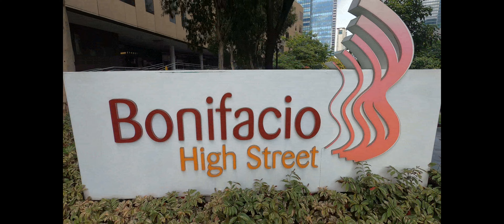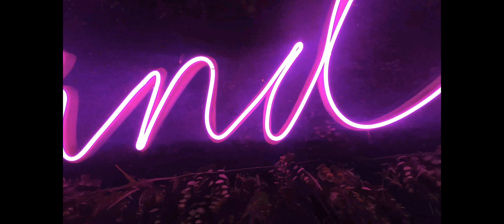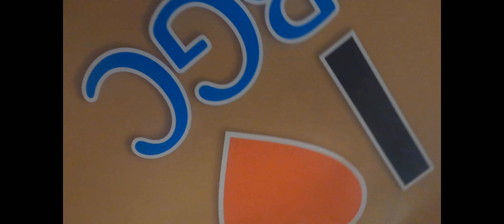Trina Birthday Video BGC